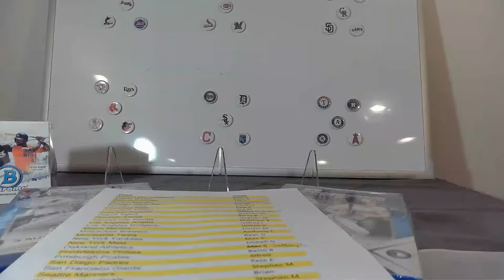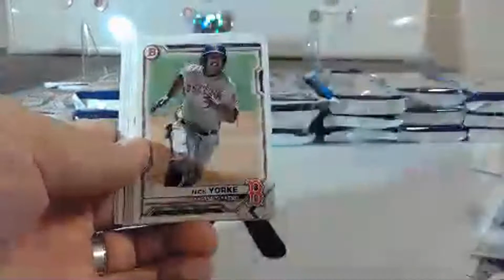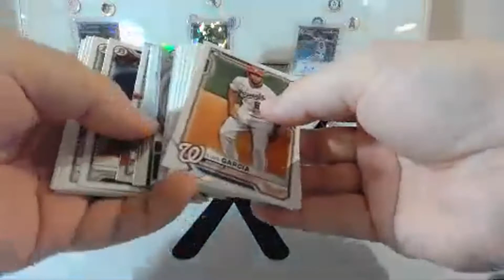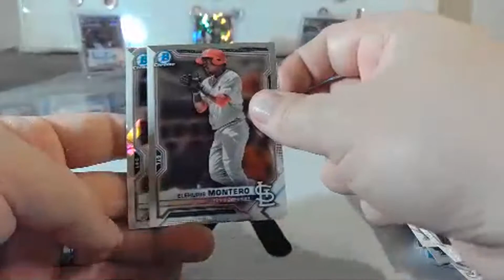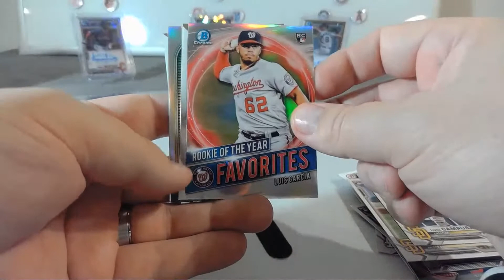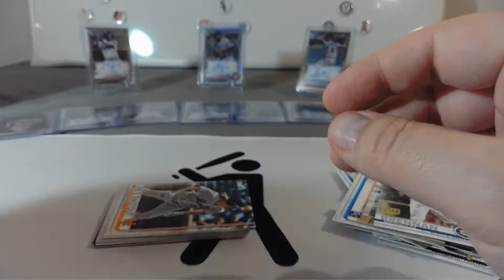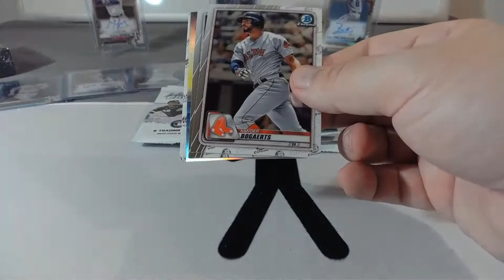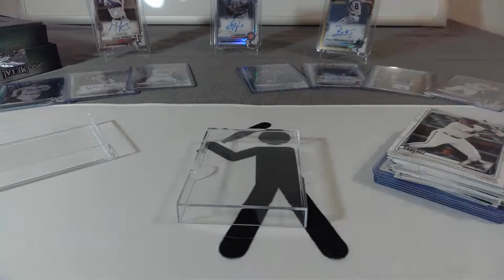Anthony B's Bowman Jumbo 2 Box Break